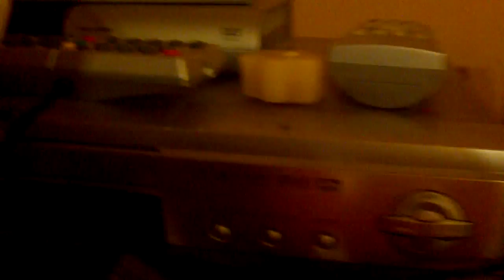lps: prijatelji za nikad #11 (šok za suzanu)